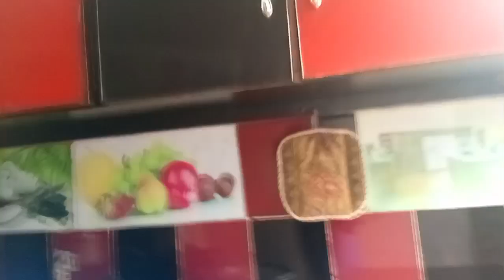TABAHI KRDI|| PEHLI BAR KHANA BNAYAA|| SAB TANG AAGYE MUJHSE 😡|| NEW VLOG 🩵